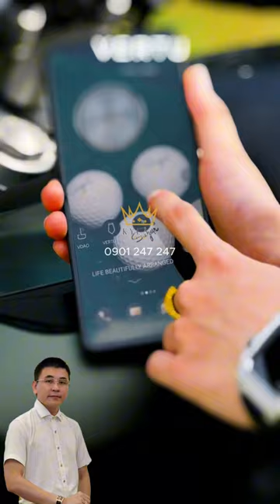Điện thoại màn hình gập cho cho giới thượng lưu với vẻ ngoài năng động cùng công nghệ tiên tiến.